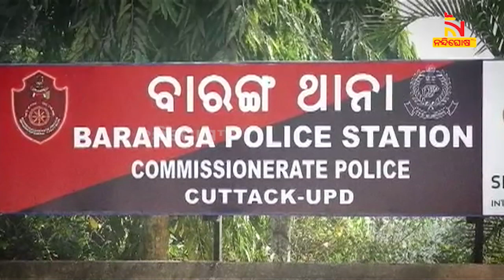ବାରଙ୍ଗ ଥାନା ନିକଟରୁ ଟ୍ରାକ୍ଟର ଲୁଟି ନେଇଛନ୍ତି ଦୁର୍ବୃତ୍ତ | NandighoshaTV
ବାରଙ୍ଗ ଥାନା ନିକଟରୁ ଟ୍ରାକ୍ଟର ଲୁଟି ନେଇଛନ୍ତି ଦୁର୍ବୃତ୍ତ । ସିସିଟିଭିରେ କଏଦ ହେଲା ଚୋରି ସମୟର ଦୃଶ୍ୟ

* DishTV Channel No: 1367
* Airtel Digital TV Channel No: 611
* TATASky Channel No: 1779
* hathw@y Channel No: 731
* Ortel Channel No: 707
* Videocon d2h Channel No: 840
* SITI Channel No: 17 & 458
* GTPL Channel No: 719
* SUN Direct Channel No: 667
* Asianet Channel No: 219